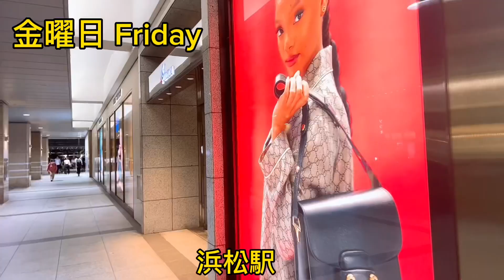[ Vlog 500 ] 今日の浜松市 | Hamamatsu City Today | Filipina Living in Japan